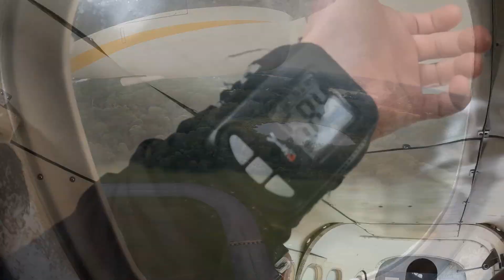Brian checks SKYDIVING off his bucket list!